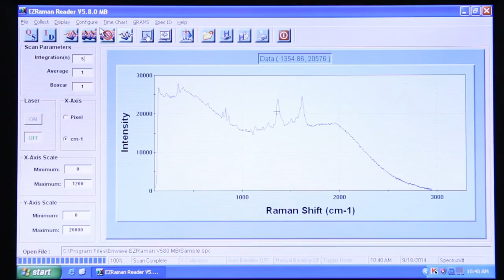ว้าววิทย์ช่วยเศรษฐกิจชาติ ตอน NECTEC SERS Chips ชิปพิสูจน์หลักฐานอัจฉริยะ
เครื่องตรวจวัดสัญญาณรามาน ได้รับความนิยมในการนำมาใช้ตรวจวิเคราะห์ เพื่อพิสูจน์เอกลักษณ์ของสารเคมี เนื่องจากมีความแม่นยำสูง ใช้เวลาน้อย และใช้ตรวจวัดคราบบางๆ หรือผงเล็กๆ ได้ โดยต้องใช้ร่วมกับแผ่นรองรับการขยายสัญญาณรามาน หรือ เซอร์ส ชิปส์ ซึ่งปัจจุบันทั่วโลกมีผู้ผลิตอยู่ไม่กี่ราย

นักวิจัยเนคเทค สวทช. จึงได้พัฒนา เนคเทค เซอร์ส ชิปส์ ขึ้นมา โดยใช้เทคนิคการเคลือบฟิล์มชั้นสูง แบบสปัตเตอริงในสุญญากาศ ซึ่งช่วยเพิ่มอัตราการขยายสัญญารามาน ได้สูงกว่าชิปที่มีในท้องตลาดถึง 100 เท่า ในขณะที่ต้นทุนการผลิตต่ำกว่า ใช้กับเครื่องวัดสัญญาณรามานทั่วไปได้ ทั้งระดับห้องปฏิบัติการ และแบบพกพา สามารถตรวจร่องรอยของสารเคมี ที่มีความเจือจางมาก หรือมีปริมาณน้อย มองไม่เห็นด้วยตาเปล่าได้อย่างรวดเร็ว ไม่ว่าจะตรวจวิเคราะห์สารเสพติด ยาปลอม สารระเบิด หมึกปากกา ได้อย่างมีประสิทธิภาพ